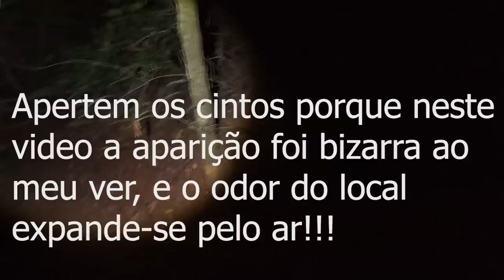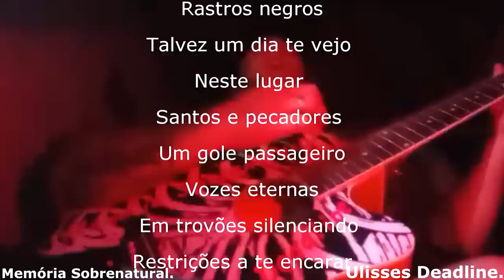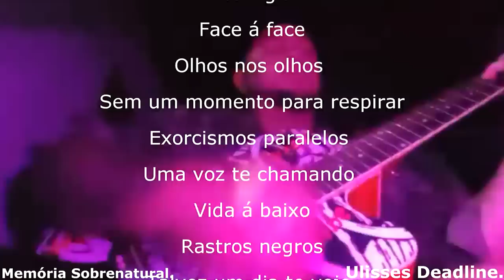5 dias depois foi de arrepiar a comunicação com esta entidade festa de Samhain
Este video trás a comunicação ao sobrenatural em lugares assombrados e em uma floresta obscura confira foi de arrepiar